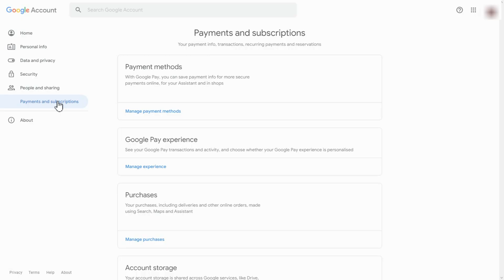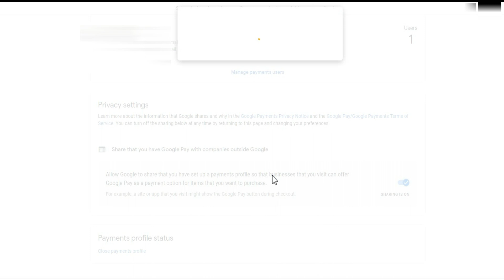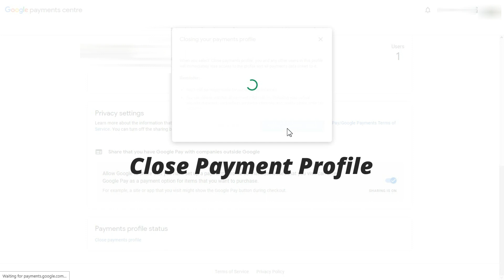How to Close Payment Profile Google Adsense Account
PLEASE NOTE ONLY PAID SERVICE